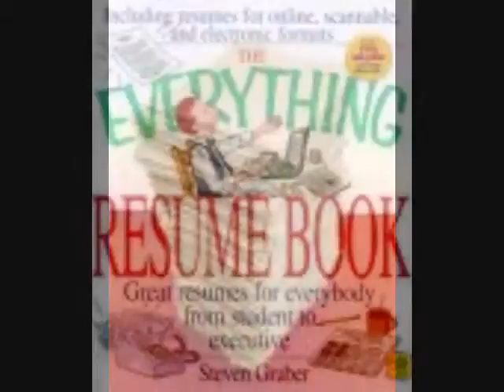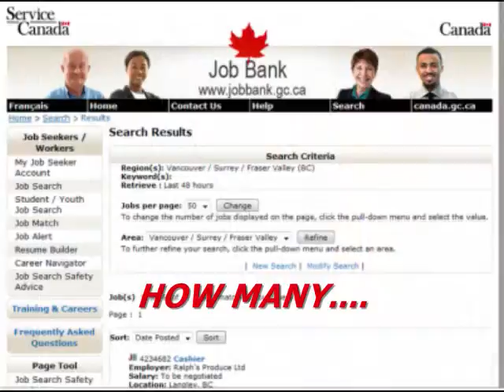How Many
all the resources and struggles to get work... wonder why people stop looking?